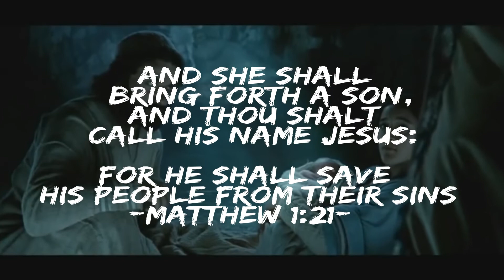Beth Hall Holy Light Lyric Video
Beth Hall "Holy Light"
Written by: Beth Hall and Michael Hall
Recorded at: True Purpose Records
Lyric Video created by: Michael Hall

Film Clip Credit: "The Nativity Story" Directed by: Catherine Hardwick, Produced by: Wyck Godfrey; Marty Bowen